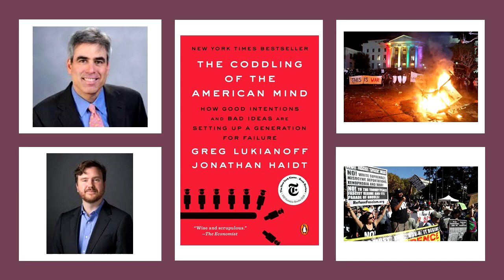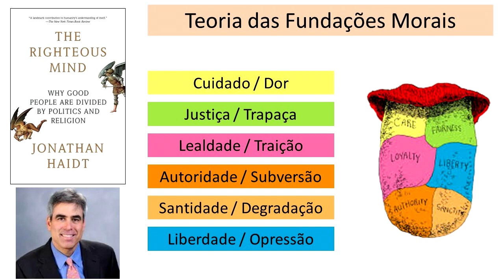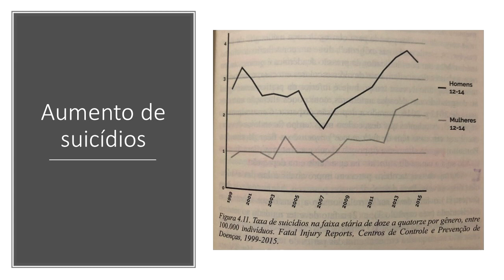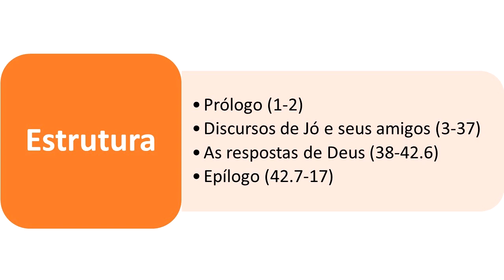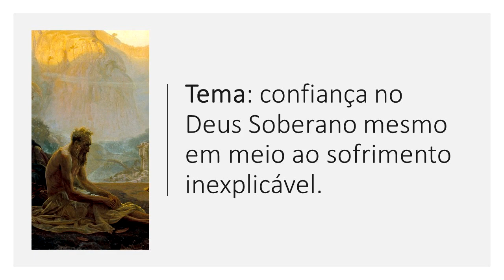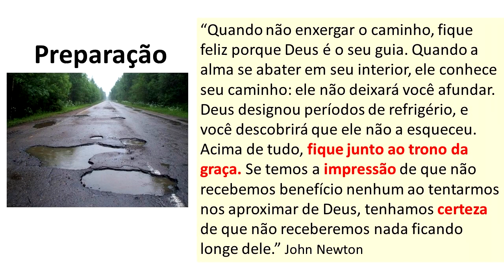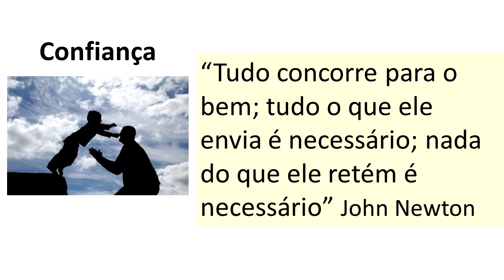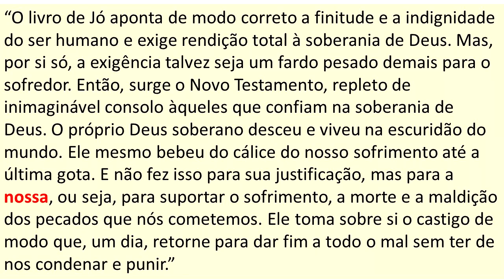Jó: Caminhando com Deus em Meio a Dor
• Título da Mensagem » Jó: Caminhando com Deus em Meio a Dor
• Pregador » Sem. Thiago Almeida

• Mensagem exposta no Culto da UMP do dia 27 de Julho de 2019 na Igreja Presbiteriana do Guará II – IPGII. ⤵

💎 Acompanhe a Igreja Presbiteriana do Guará II 💎